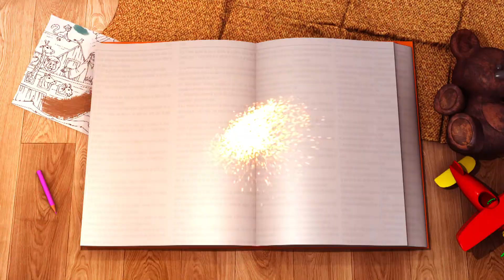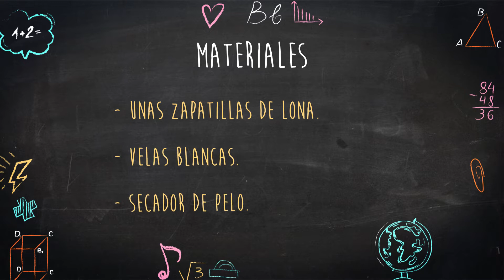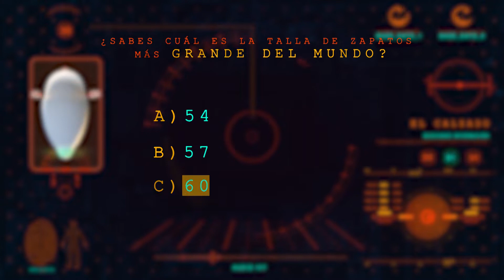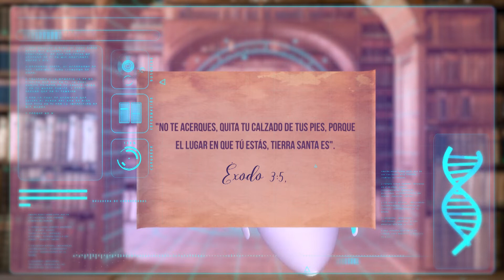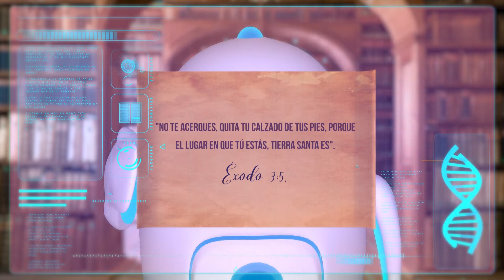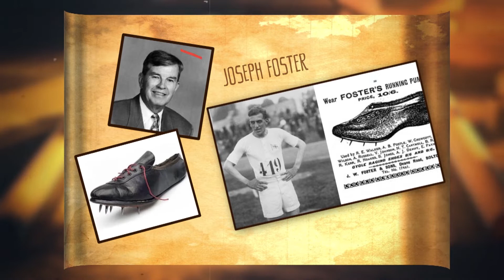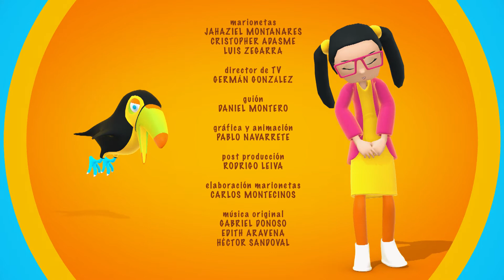"LAS PANTUFLAS HEDIONDAS" 👟👞 - El calzado - SUPER LUPA - C11 - 6T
En capítulo de hoy aprenderemos sobre el calzado, la importancia que ha tenido a lo largo de la historia y cómo ha ido evolucionando hasta ahora. Acompaña al profesor Charlinsky, Maribel y a nuestros amigos en este ¡súper capítulo!